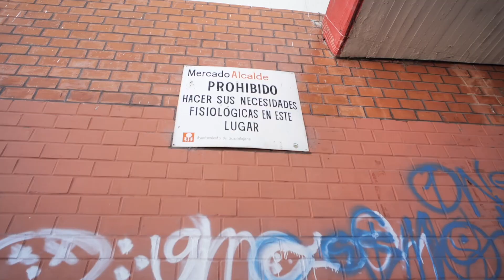Sony ZV1 ft Marvin Abdel - Sesión de fotos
Puse a prueba la cámara Sony Zv1 en una sesión de fotografía con Marvin Abdel, donde la probó con nuestra amiga Francia y pudimos checarla para saber qué tal trabaja esta camarita.

Para comprar la Sony Zv1 en Amazon México

Marvin
Síguelo en ►INSTAGRAM

Aquí les dejo mis trabajos